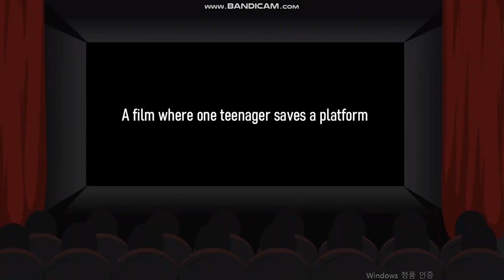극장판 도라에몽 : 진구의 스포츠 히어로즈(2021) 트레일러 및 예고편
줄거리
신이슬 PD의 도움을 받아 스포츠 영화 속 주인공 '미라클 스포츠 방위대'가 된 도라에몽과 친구들!
총 12개의 장면과 2시간의 상영!
과연, 마지막 경기를 끝나고 진짜 스포츠 인간이 될 수 있을 것인가?!